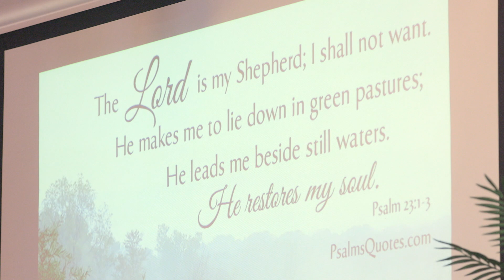Funeral Mass for Marion Baiton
This video is about the Funeral Mass for Marion Theresa Baiton